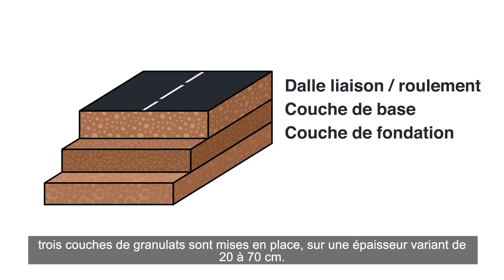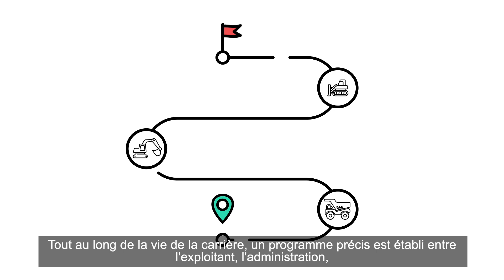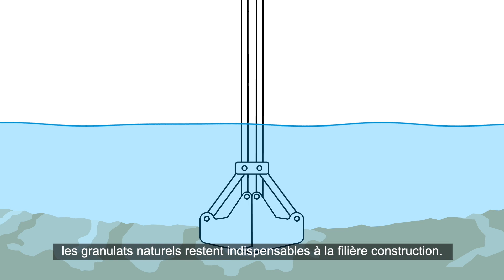Granulats : tout savoir sur leur fabrication en Normandie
🎦 Des ressources, des matériaux, des usages

Les granulats sont de petits morceaux de roches extraient des carrières. En Normandie, leur production s’élève à 22 millions de tonnes chaque année.

Mais d’où proviennent les granulats ❓
🤔 Comment sont-ils fabriqués ?
À quoi servent-ils ❓
🧐 Qu’est-ce que les granulats recyclés ?

On parle souvent de « carrière », mais à quoi cela correspond-il exactement ? 👷‍♀️👷

Découvrez les réponses dans notre vidéo ⤵️